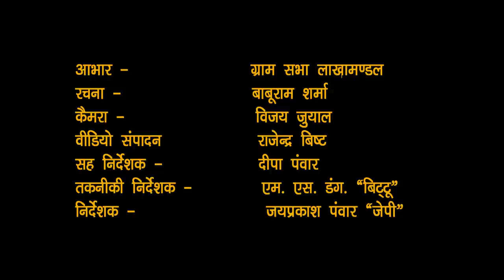Jaunsar Bachha Party Dhamaal - Rohan Sharma & Team, Lakhamandal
Label - Channel Mountain Communication